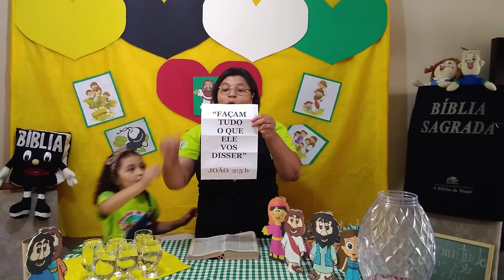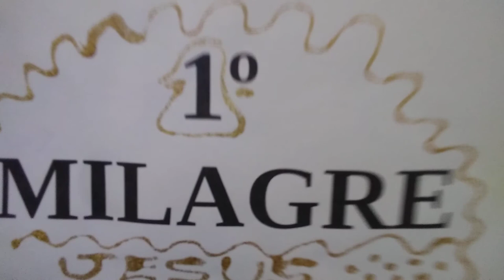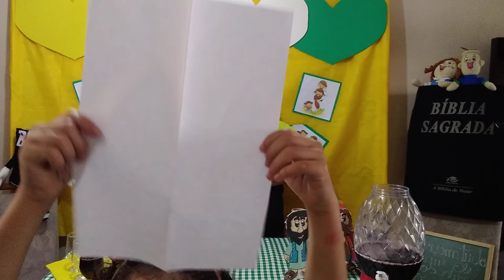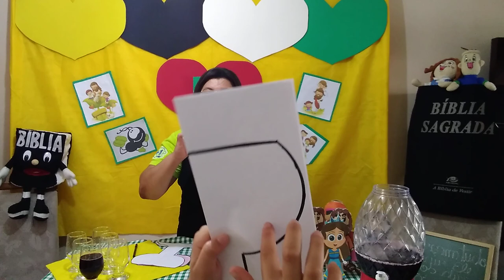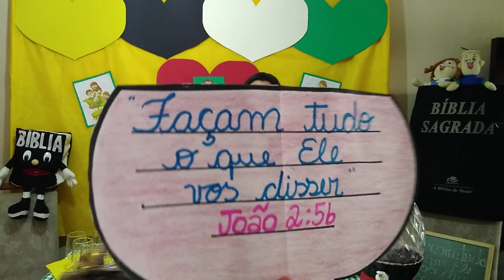JESUS TRANSFORMA ÁGUA EM VINHO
Aula EBD CRIANÇAS- Tia Sandrinha e Raquel